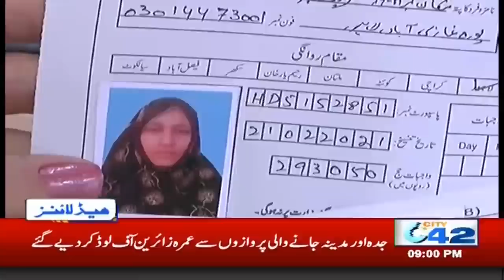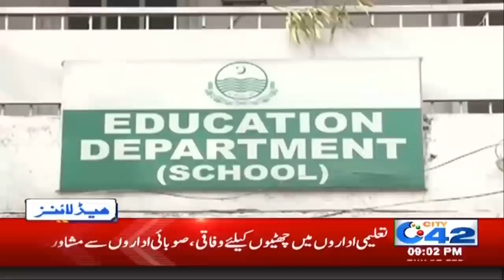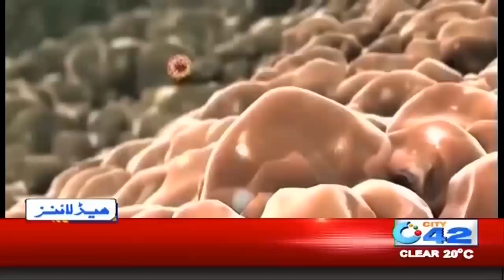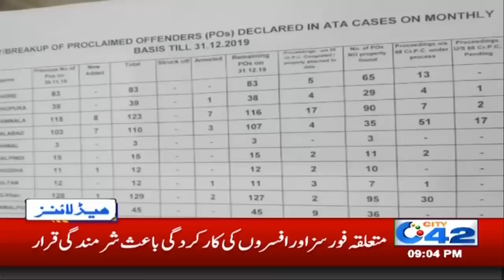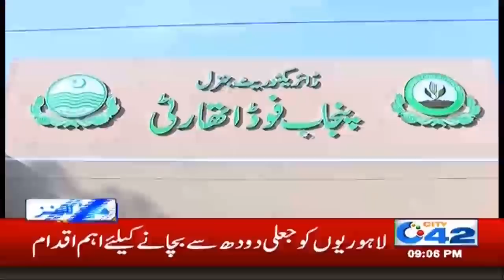9pm News Headlines | 27 Feb 2020 | City 42